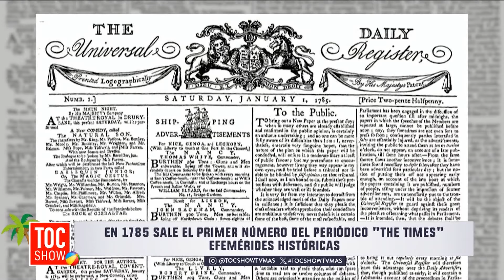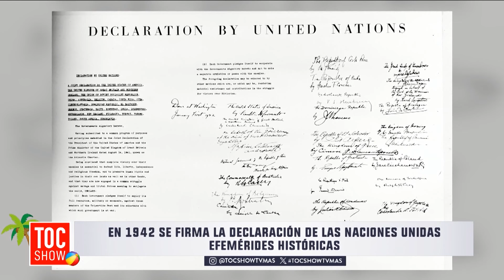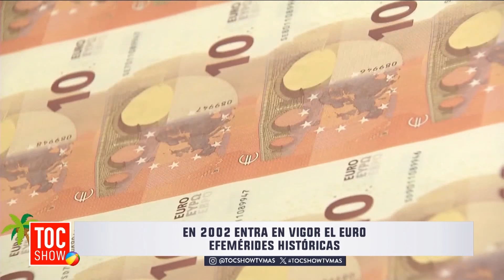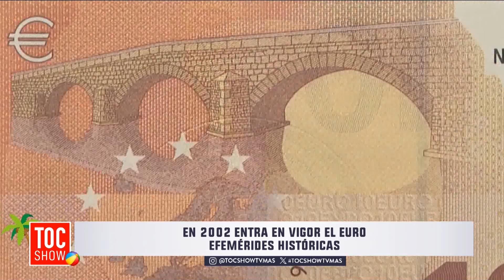Toc Show | 01 de Enero de 2024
En este primer capítulo de Toc Show del año, revisamos efemérides históricas, que cambiaron al mundo, como el primer número del periódico The Times o la invención de la pólvora. También, revisamos cuáles son los distintos tipos de personas en las fiestas. Además, junto a Felipe conocemos lo más escuchado el 2023.
Sé parte de Toc Show este 2024, de lunes a viernes a las 20:30 horas, sólo por TV+.